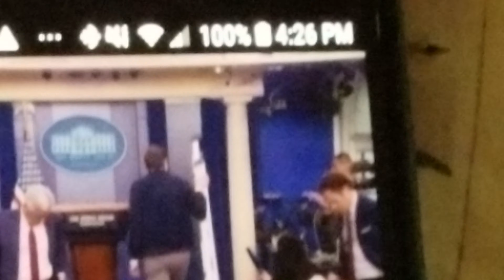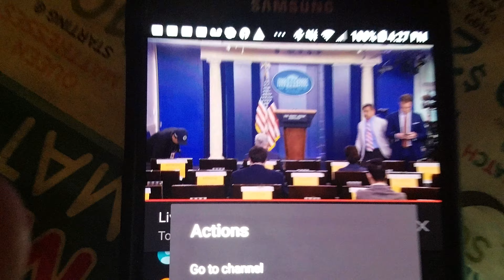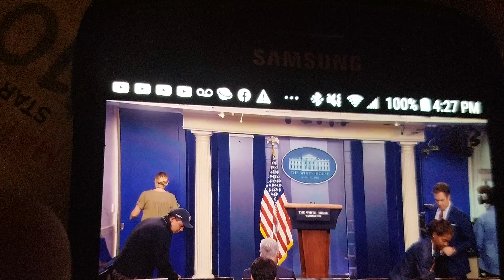AIRBORNCovid-19 set up for president Donald Trump by press ignorance March 27th 2020(3)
No distancing from Donald Trump no distancing from press no masks. President shows up